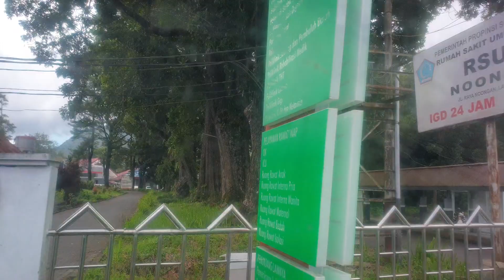SEJARAH DESA NOONGAN, DI LANGOWAN, MINAHASA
Desa Noongan Kecamatan Langowan Barat, merukapan desa berhawa sejuk. Di desa ini terdapat Rumah Sakit Noongan, yang dulunya dikenal dengan Sanatorium Noongan yang dibangun oleh pemerintah Kolonial Belanda. Desa Noongan dikelilingi gunung-gunung, yaitu Kawatak, Nabas, Gunung Potong, Manimpirok, Soputan dan Kelelondey..